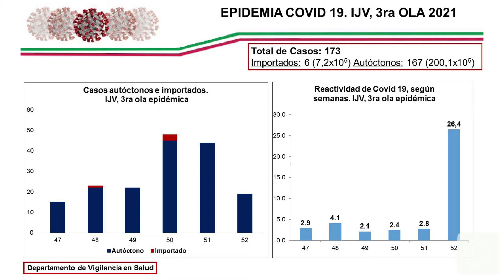Parte de Salud relacionado con la Covid-19 (28/12/2021)